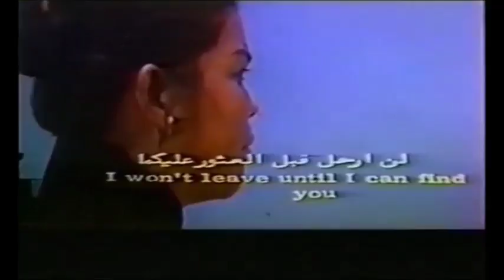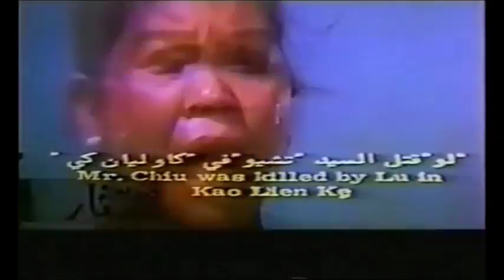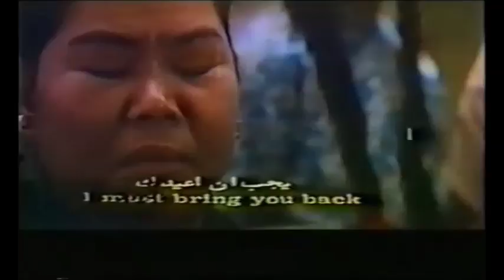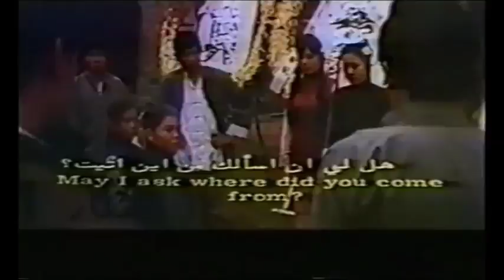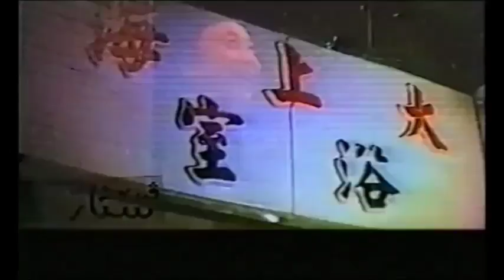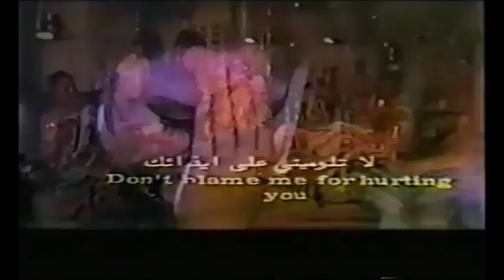Queen of Fist (1973) Part 4/6 - Arabic & English Subtitles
US title: Kung Fu Mama
Country: Taiwan
Language: Mandarin
Genre: Martial Arts

Director
  Kim Lung (1)

Script
  Ku Kwan

Action Directors
  Wong Fei-Lung
  Pan Chuan-Ling

Producers
  Chiang Wen-Pin
  Si Chiu-Yam

Image provided by OS Germany

Cast
  Tse Gam-Guk ... Kung Fu Mama
  Cheung Ching-Ching ... Ma Ei-Chin
  Cindy Tang Hsin ... Ma Su-Chin
  Lui Ming (1)
  Lung Fei
  Sit Hon
  Tien Yeh
  Shan Mao
  Hong Hoi (2)
  Chi Lan (1)
  Liu Chu
  Ku Kwan
  Wong Yeuk-Ping
  Lee Keung (1)
  Ng Tung-Kiu
  Wang Tai-Lang
  Cheung Yee-Kwai
  Yen Chung
  Hung Gam-Lin
  Wong Fei-Lung
  Wei Chao-Rui
  Law Bun
  Tai Leung
  Cheung Chung-Kwai (1)
  Chow Jun
  Chen Chin-Hai
  Lam Hon (2)
  Wong Kin-Mi
  Pan Chuan-Ling
  Chan Muk-Lung
  Tong Sang (1)
  Hau Siu-San

Production Company
  Jung An

Production Manager
  Wu An

Planning
  Wong Bit-Yan

Filming Location
  Taiwan